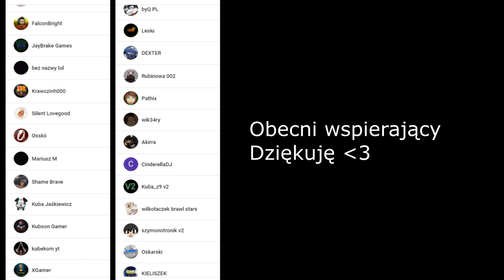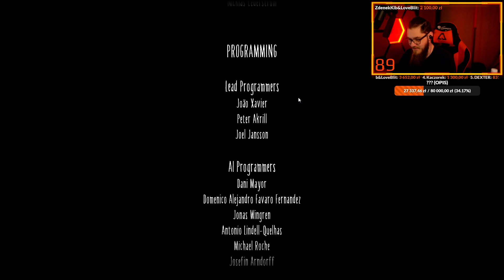Little Nightmares II PL Odc. 7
Little Nightmares II PL - druga część jednego z bardziej klimatycznych gier typu horror.

Zapis live tutaj (nie czekaj na odcinki, zobacz co się działo już teraz)

Muzyka pochodzi z biblioteki yt :)